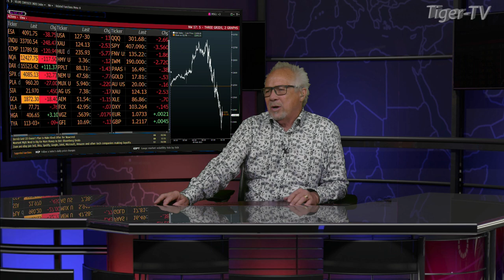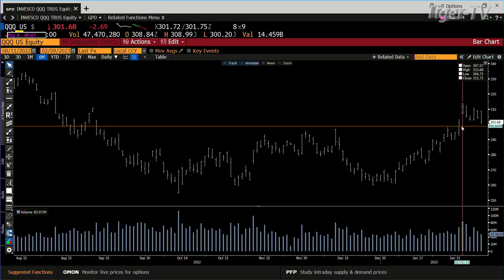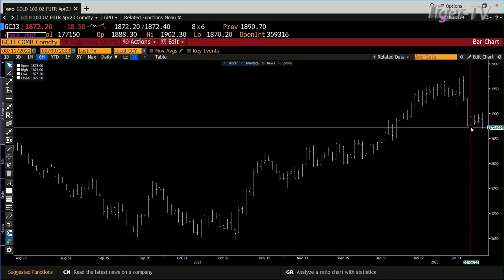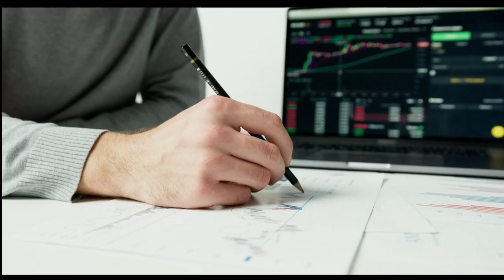February 9th, 4PM ET Market Update on TFNN - 2023